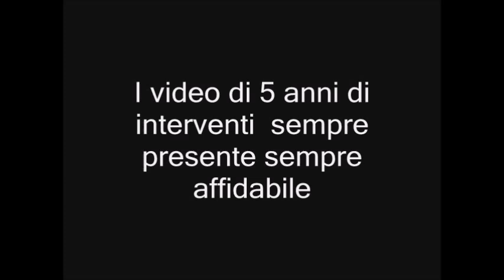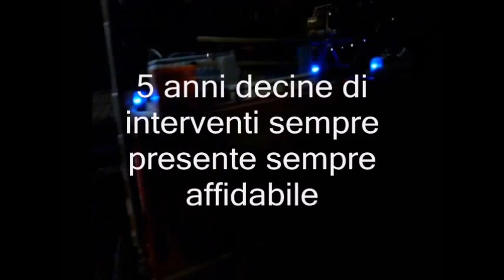Superbotte Man ABP 710 5 ANNI di interventi ( Joicar Progetti )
E il piu anziano della serie , in occasione dei suoi 5 anni di presenza nelle piazze di mezza italia un video riassuntivo delle piu importanti esibizioni .